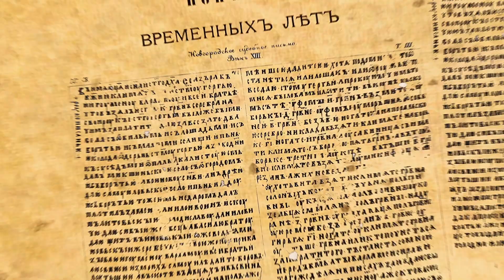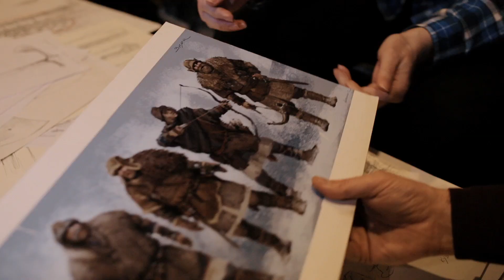Викинг. Making of. Режиссер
Работа режиссера Андрея Крачука на картине Викинг